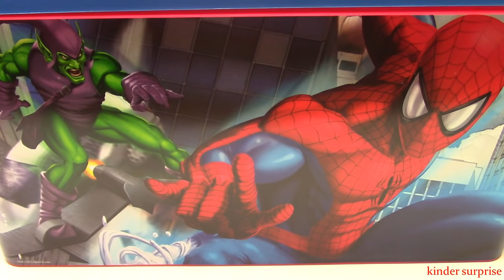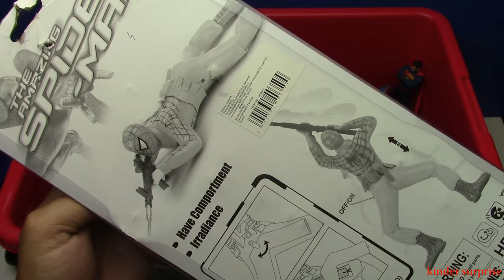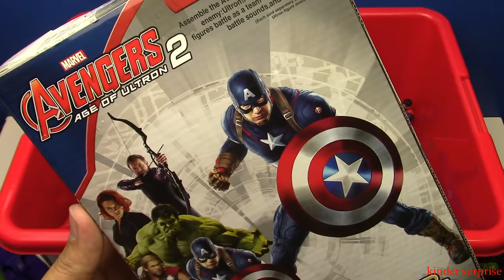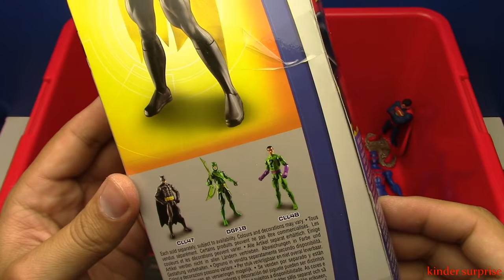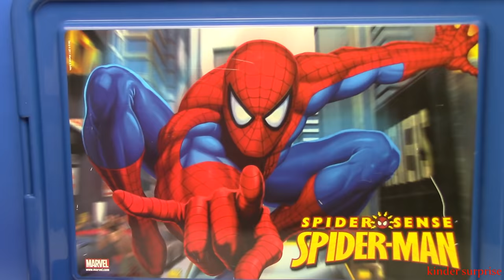BOX OF TOYS - What's in the box !!!???? Surprise Toys super heroes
What's in the box ? Surprise Toys super heroes